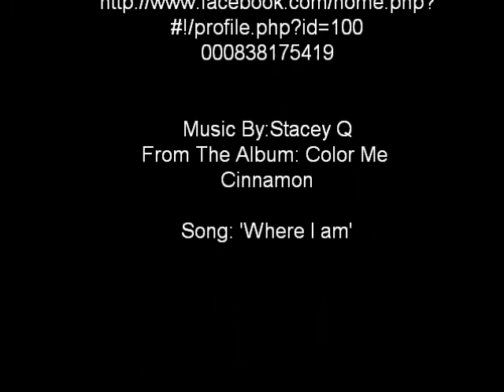Metaphysics 101: Gemini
Another Installment of Metaphysics 101